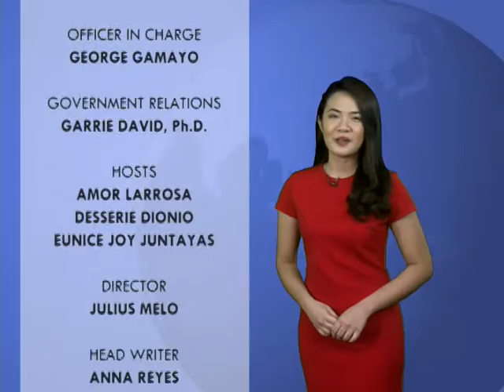Panahon.TV | January 19, 2017, 6:00AM (Part 5)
Today's weather, January 19, 2017, with Amor Larrosa.